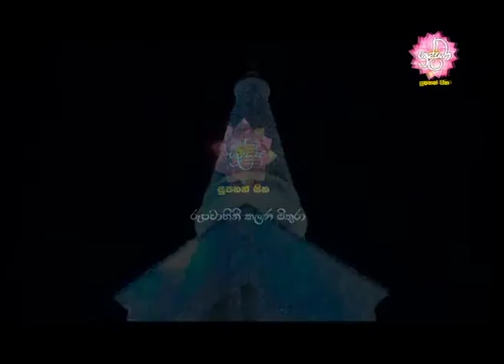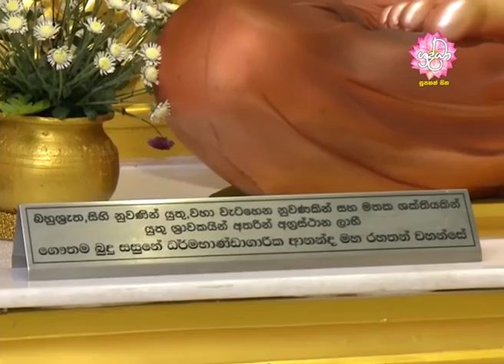ආර්ය ශාවකයාගේ මාන්නය නැති බව | Shraddha TV